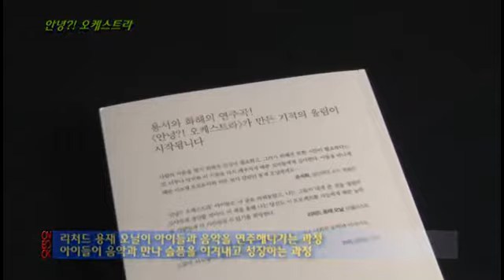안녕?! 오케스트라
'안녕?! 오케스트라'가 리처드 용재 오닐과 함께한 1년
리처드 용재 오닐이 아이들과 음악을 연주해나가는 과정
아이들이 음악과 만나 슬픔을 이겨내고 성장하는 과정